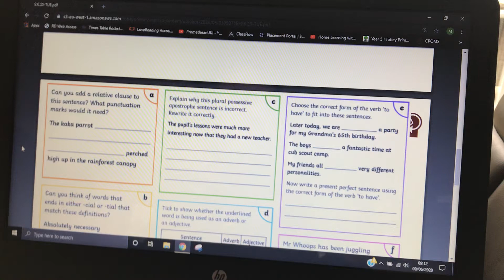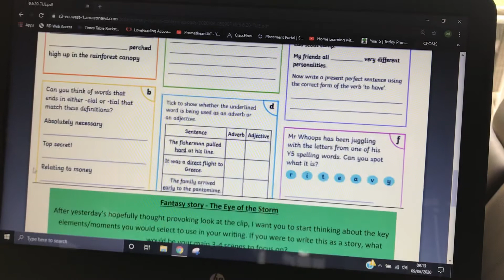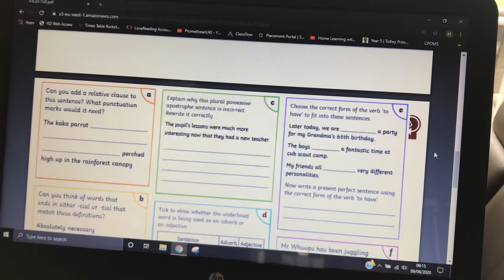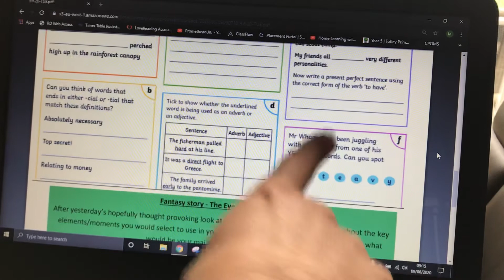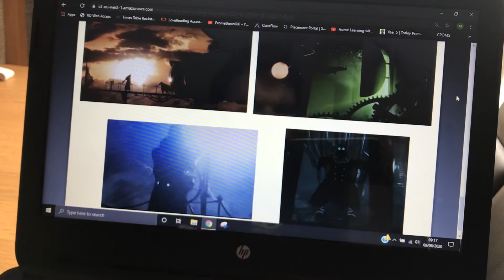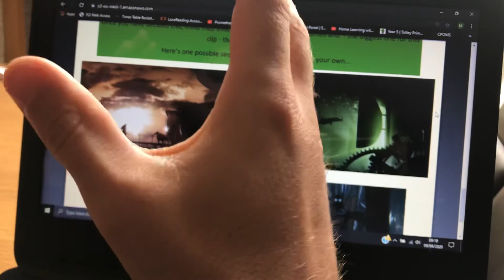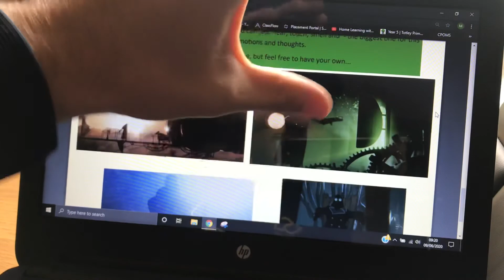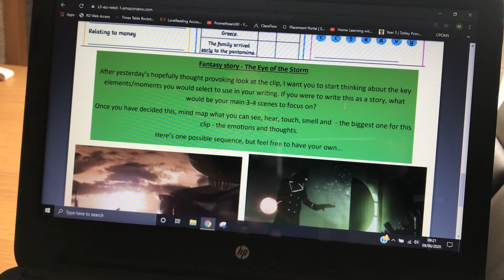Sum2 wk2 - Tuesday - English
Generating vocabulary for our story